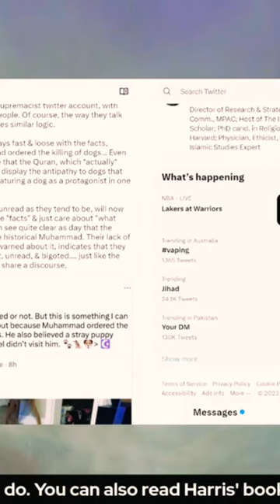I Disapprove of What You Say, But I”ll Defend to my Death Your Right to Say It ~Evelyn Beatrice Hall